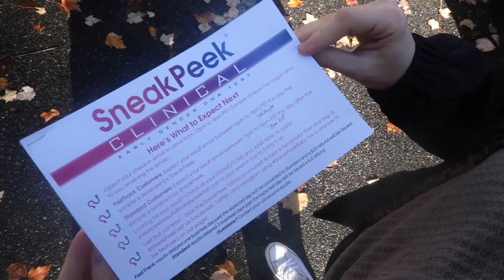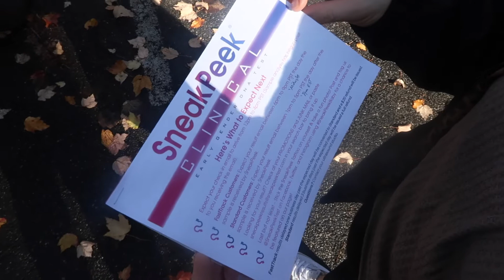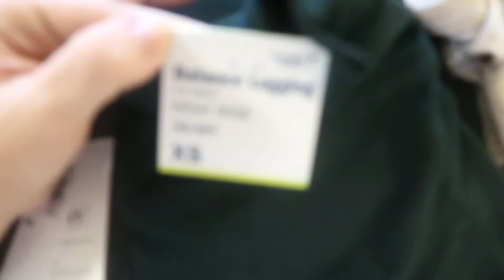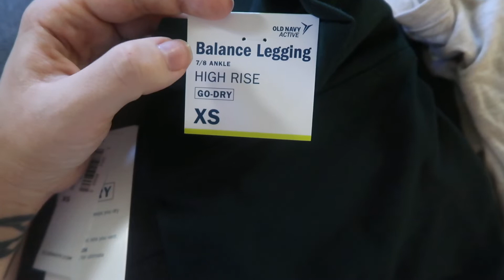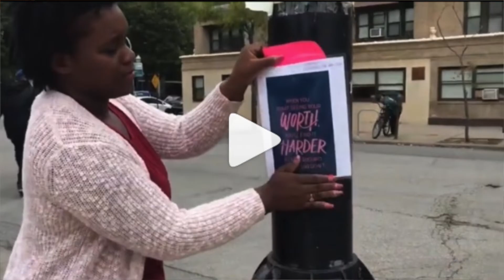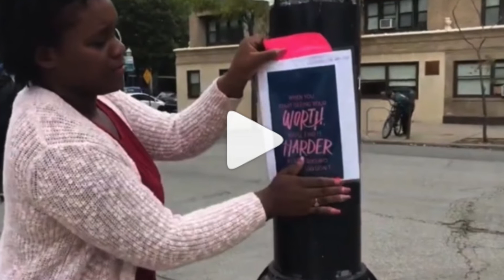Sneak Peak Clinical & Gender Reveal Prep.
In todays video we get our blood drawn to determine baby threes gender! We also do some prep for our gender reveal coming later TOMORROW!